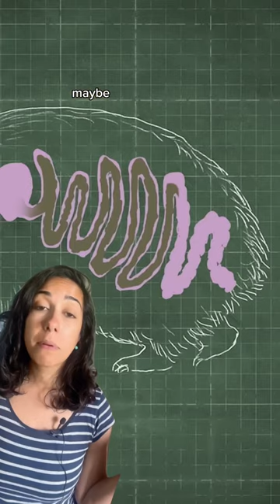Let’s Talk About 💩! Square Wombat Poop! Why is it that Shape? 🟫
Let's Talk About Shit! 💩🔍

Have you ever wondered what wombats and volcanos have in common? 🌋 Let’s dive into the fascinating world of wombat poop and volcanic formations and uncover the secrets behind these peculiar phenomena.

Did you know that wombats have a special talent for producing cube-shaped droppings? 🟥 How does that even happen? Scientists have been puzzled by this mystery, and the answers might surprise you!

We found out that there are uncanny similarities between the solidifying lava that forms captivating hexagons and the drying process of wombat poop that results in those “adorable” little cubes!